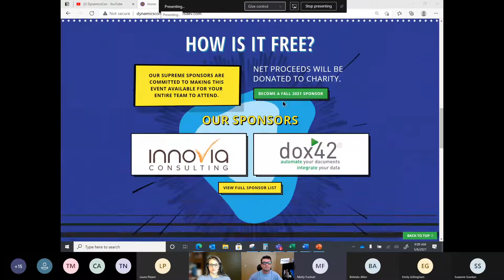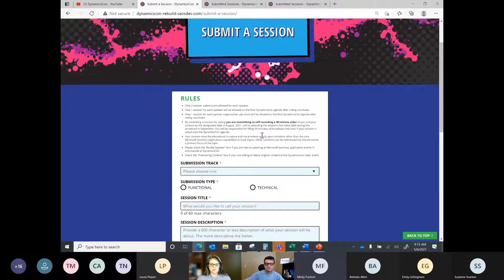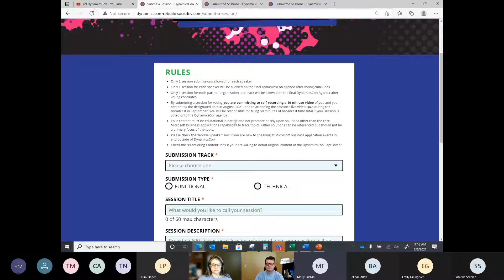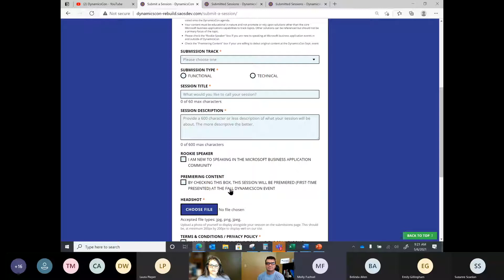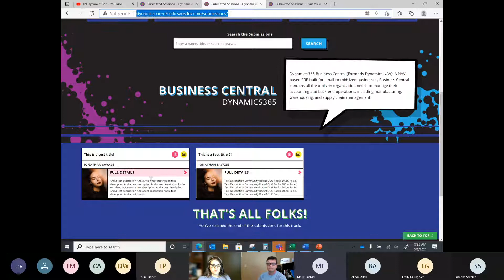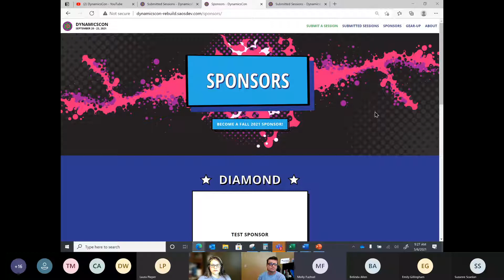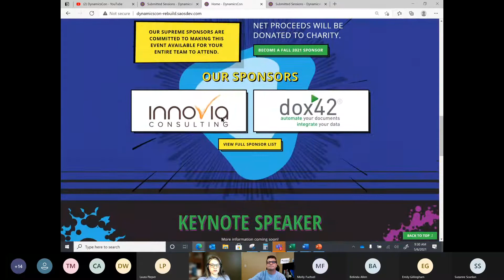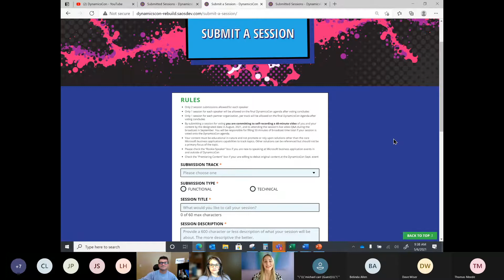DynamicsCon Sept. 2021 Event Details!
This session has all the updates you need to start getting your superpowers ready for our Fall virtual event! What's new, what's staying the same and more all in this video!

Event dates: Sept. 20 -23, 2021 (9:00 AM - 1:00 PM EST)